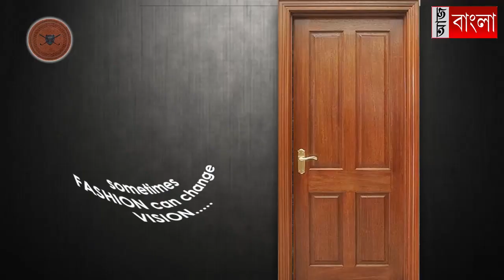আন্তর্জাতিক নারী দিবস পালন পুলিশের